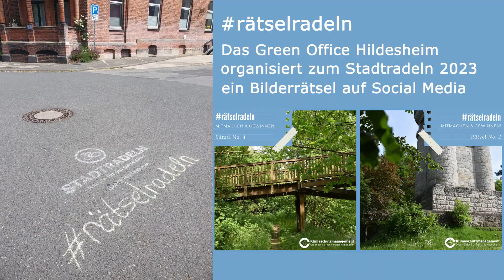Stadtradeln 2023 | Uni Hildesheim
Zum dritten Mal nahm die Uni Hildesheim mit einem eigenen Team am Stadtradeln teil. Ziel der Kampagne "Stadtradeln - Radeln für ein gutes Klima" ist es, die Kommunalpolitik für die Verbesserung der Radverkehrsinfrastruktur zu sensibilisieren.

Das Uni-Team war 2023 mit insgesamt 273 Radelnden erneut das größte im Landkreis Hildesheim. Innerhalb von drei Wochen legte es gemeinsam 42.144 km mit dem Fahrrad zurück: Das sind 12.000 Kilometer mehr als im vergangenen Jahr. So sparte das Team im Vergleich zu Fahrten mit dem Pkw etwa 6,8 Tonnen an CO2-Emissionen ein und sicherte sich den 2. Platz in der Kategorie „Team mit den meisten Radkilometern gesamt”.